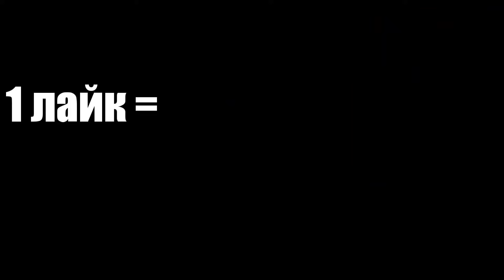ДЕЛАЮ КОНЦОВКУ ПРОТИВ МОЛОДАЯ ГРЕННИ - Playing Young in Granny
ДЕЛАЮ КОНЦОВКУ ПРОТИВ МОЛОДОЙ ГРЕННИ - Playing Young in Granny

Бабушка держит тебя в запертом доме.
Теперь вам нужно попытаться выбраться из дома, но будьте осторожны и спокойны. Она все слышит.
Если вы уроните что-то на пол, она услышит его и прибежит.
Вы можете спрятать в шкафах или под кроватями.